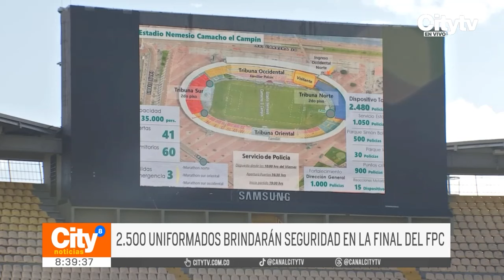Listo el dispositivo de seguridad para la final del fútbol profesional colombiano en Bogotá | CityTv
Por lo menos 2.500 uniformados serán los encargados de garantizar la seguridad en la capital de la República durante la final del fútbol profesional colombiano entre Santa Fe y Bucaramanga. Las autoridades aún no definen si habrá ley seca durante ese fin de semana en la ciudad. Conozca todos los detalles y la información ampliada en la siguiente nota.